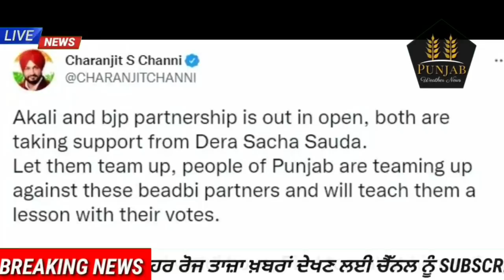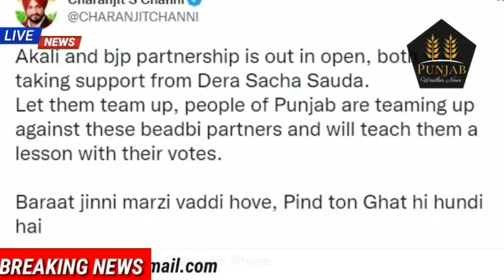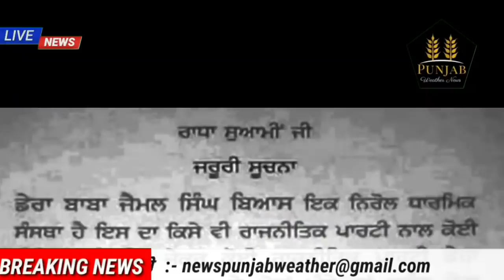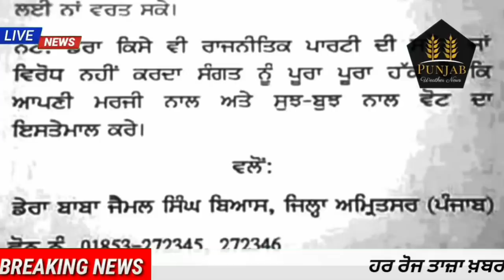Today Morning Breaking News, ਅੱਜ 21 ਫਰਵਰੀ ਦੀਆਂ ਤਾਜ਼ਾ ਖਬਰਾਂ, Latest news, New CM Channi, Punjabi news